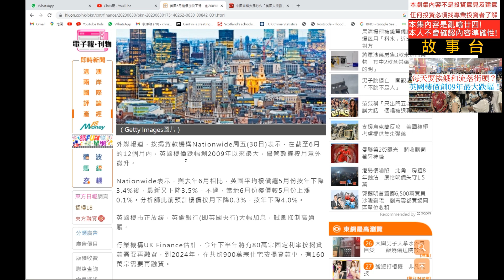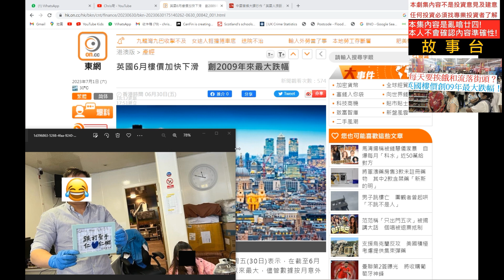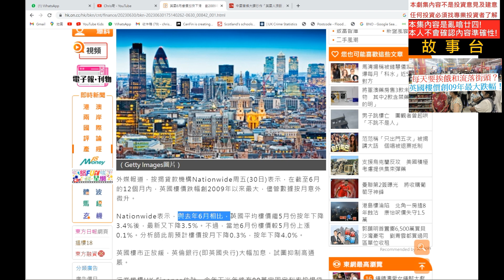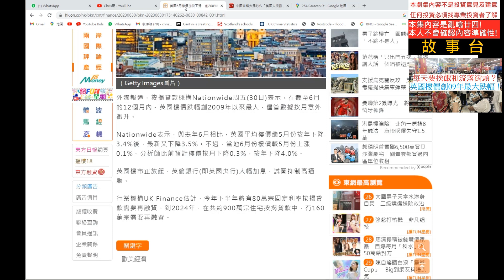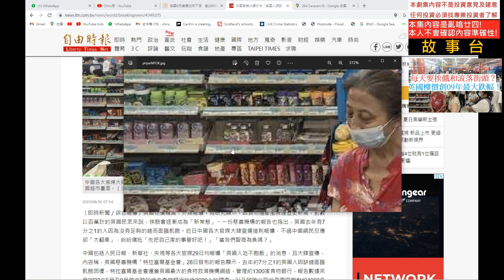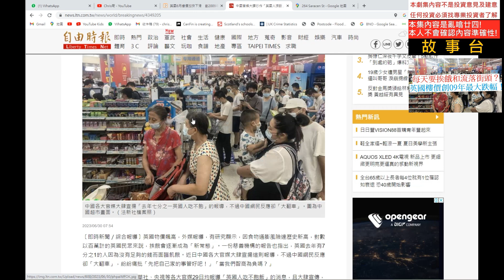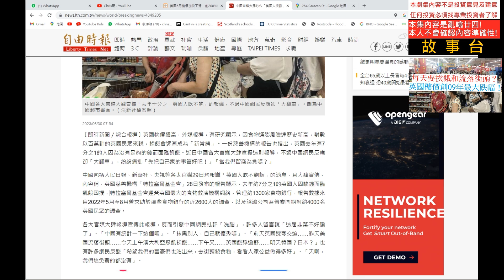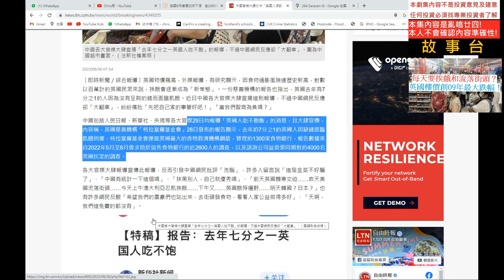每天要挨餓和流落街頭❓英國樓價創09年最大跌幅❗